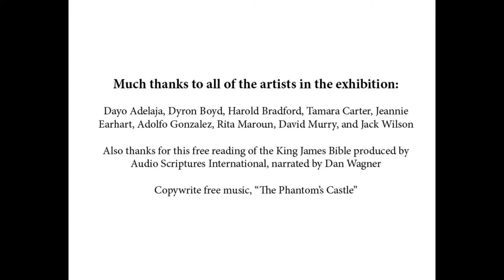New LOC Exhibition: Revelations 6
Stop by and see our powerful new exhibition!  These images are from the featured paintings by artists, Dayo Adelaja, Dyron Boyd, Harold Bradford, Tamara Carter, Jeannie Earhart, Adolfo Gonzalez, Rita Maroun, David Murry, and Jack Wilson.  An amazing display describing the apocalyptic story of the four horsemen who spread plagues on the earth.

Left of Center is a 501(c)3 nonprofit organization.  Admission is free.